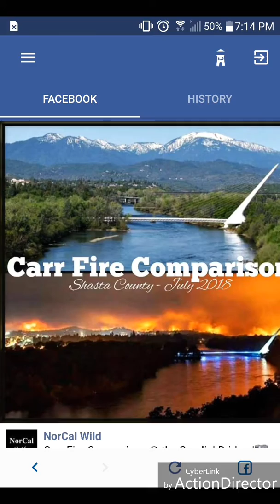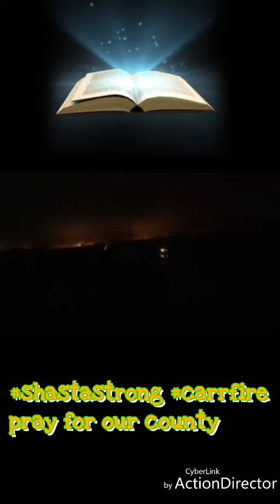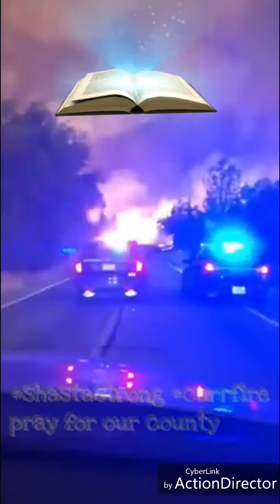Walked In Darkness By Ghost Da Don FT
The videos and pictures are my hometown and where i live Please pray for our entire county, carr fire shasta
county july 2018
Pictures and small video clips not mine, collected off the internet, but this is
In Dedication to those
who fought the fire, those
who lost things, and those
that we lost (R.I.P.)
And so that you all can see how bad this fire truly is for us.